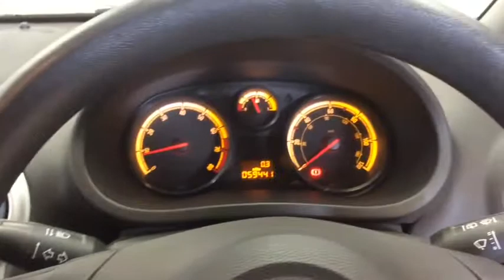RICHARD HARDIE USED CAR VAUXHALL CORSA NG61 JJU